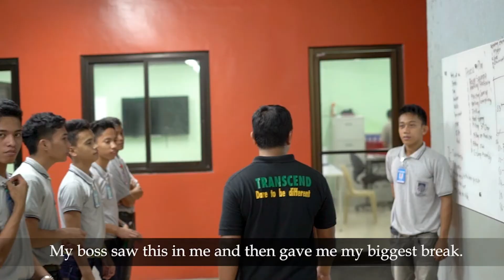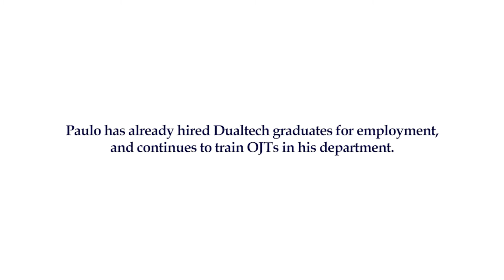Be an Inspiration. Study in Dualtech.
Pioneer in Dual Training in the Philippines
Dualtech Center pioneered Dual Training System (DTS) in the country. It was established in 1982 adapting the German model, where the school and industry train students in real life-work experience.

Partner to over 140 Companies
Dualtech Center has more than 140 partner-companies where the students are deployed for their on-the-job training (OJT).  Partnership covers various industries in manufacturing and servicing.

Preferred by Industries
Dualtech graduates are favored by partner-companies across several industries due to their apt technical skills, work attitude and personal discipline. Some have become successful leaders in their field of expertise.